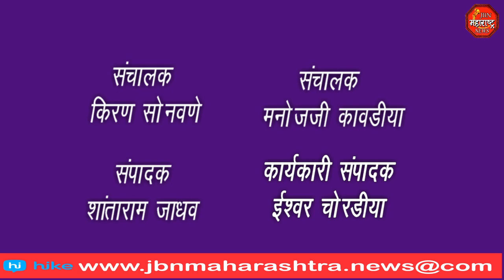जोरदार गारपीट सह पाऊस